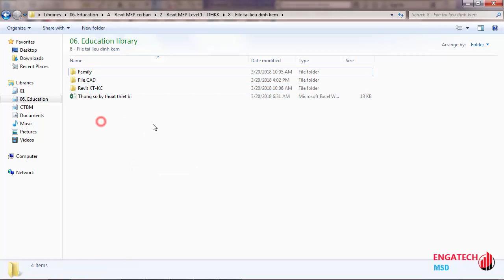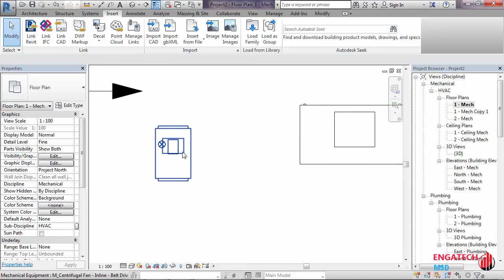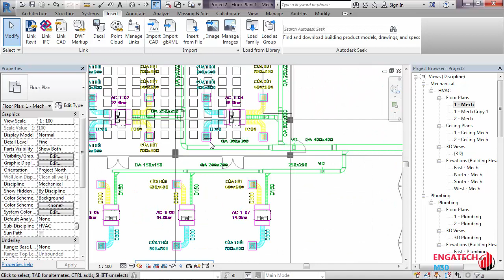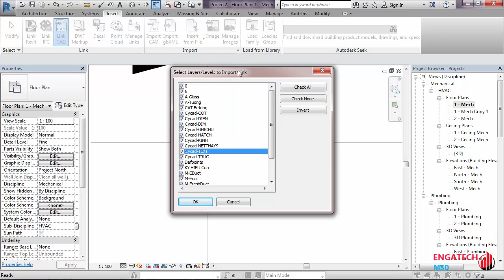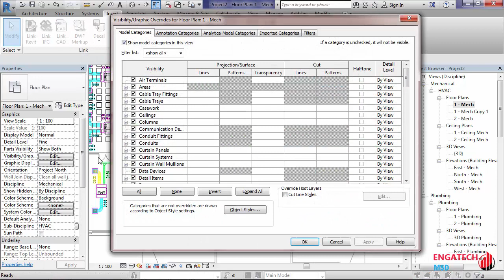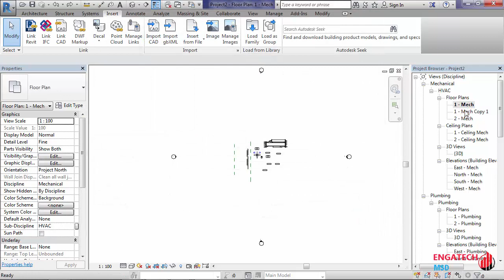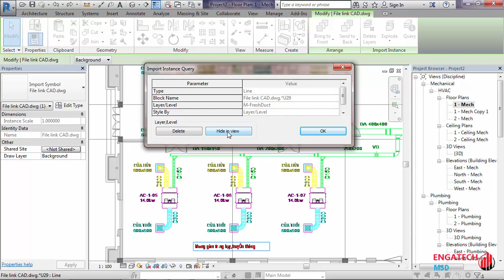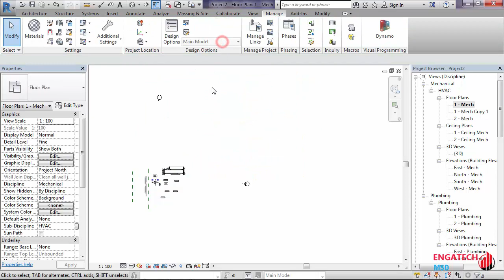KHÓA HỌC REVIT MEP HVAC FREE - BÀI 2.8: CHỈNH SỬA FILE CAD VÀ LINK CAD